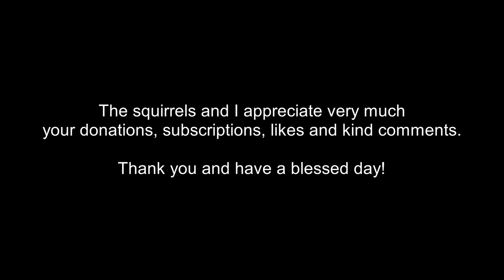The adorable way squirrels say Thank You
What I use for my squirrels:
Nuts in shell